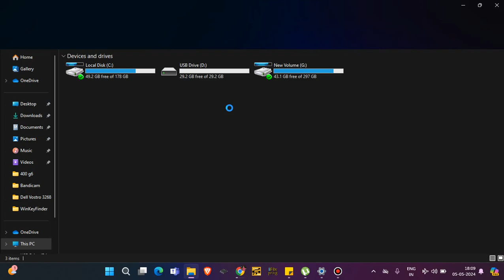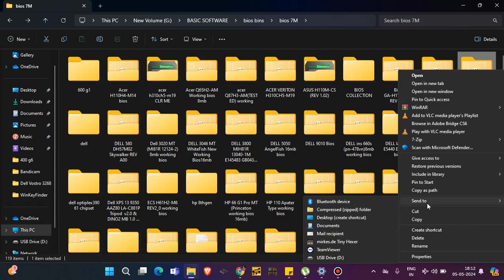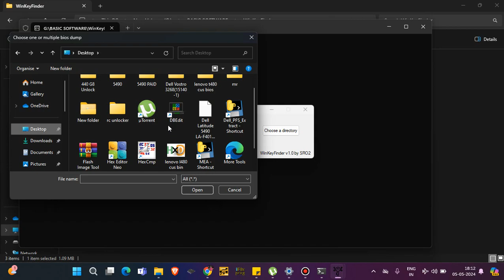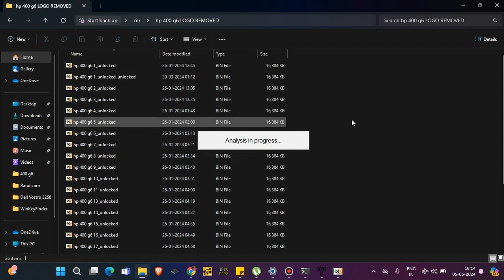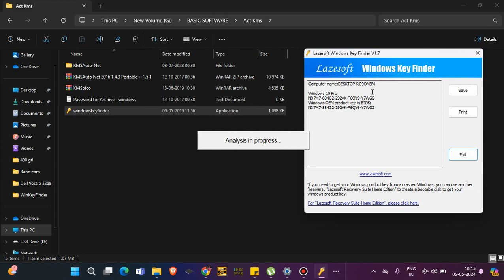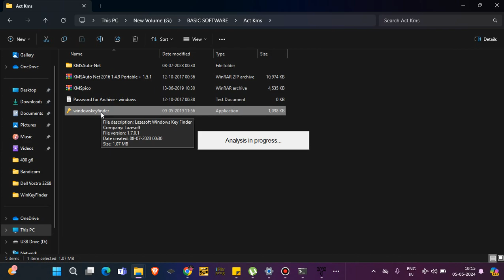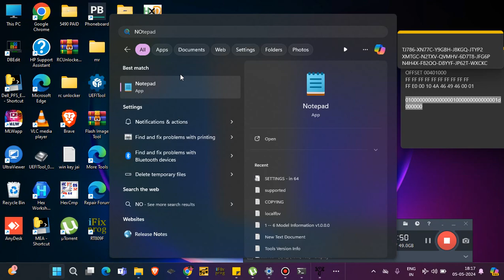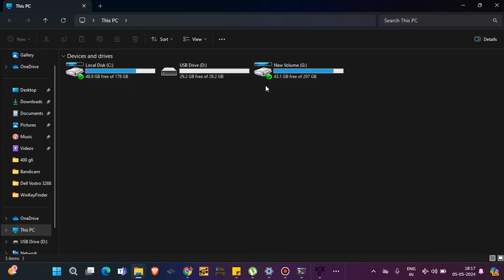Where Is Your Laptop's WINDOWS Licence Key?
hex  value
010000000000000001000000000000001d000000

Telegram : channels invite links

👆 for BIOS

👆 for schematic and board viewer

In this video, I’ll show you how to find your Windows product key stored in the BIOS using simple methods. If you’ve lost your Windows product key or need it for a reinstallation, this step-by-step guide will help you retrieve it quickly from your system's BIOS. No extra software is needed—just follow along with the instructions, and you’ll have your product key in no time.

🔑 What You’ll Learn:

What is a Windows product key and why it’s important
How to find your Windows product key in the BIOS
Using Command Prompt to extract the product key
Troubleshooting common issues in retrieving the product key